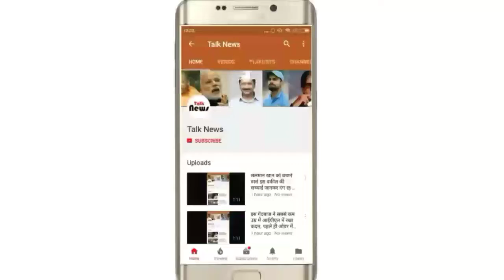रात की बारिश के बाद सुबह दिखा ऐसा नजारा, इस मार्ग से आवागमन पूरी तरह बंद